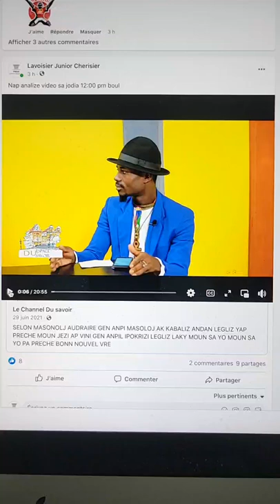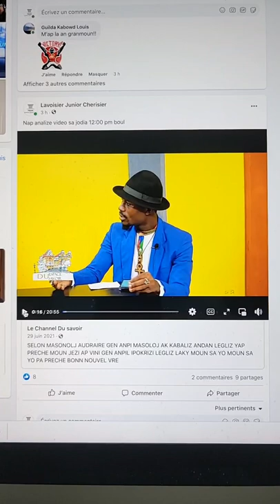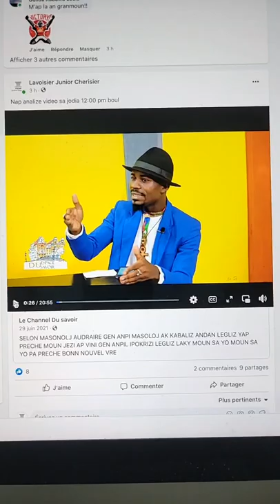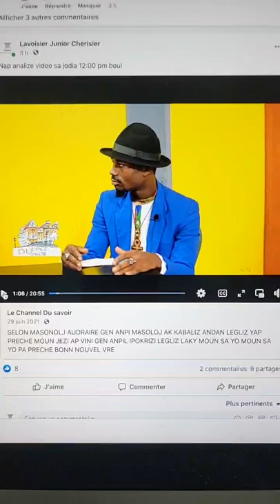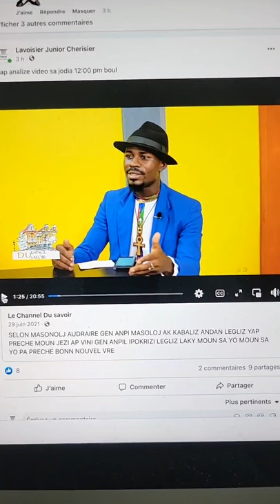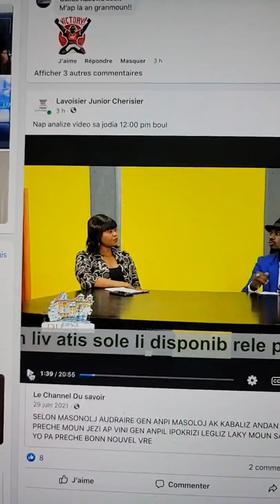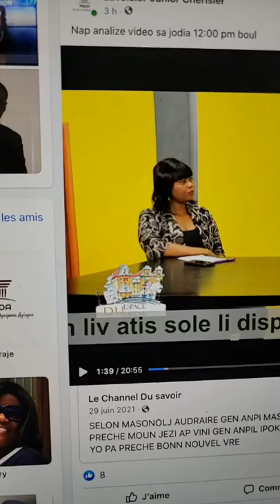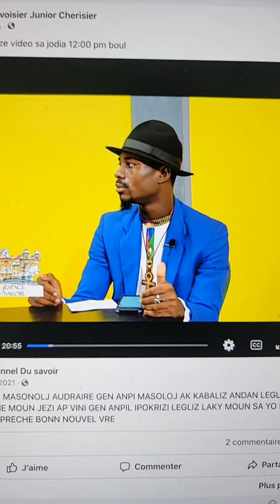Analiz yon mason djòl bòkyè kap pale kaka